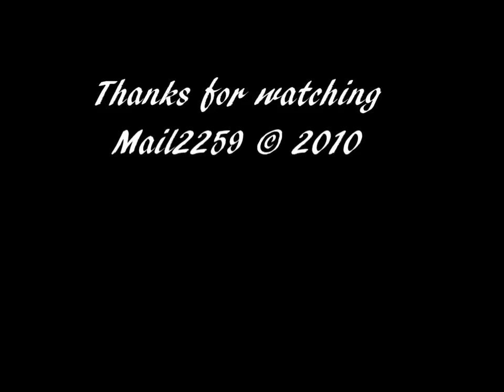Enduro 2010 Booral NSW Crf 70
Club enduro Rd3 kirsten 115 age 10 Crf 70 doing one of the creek crossings